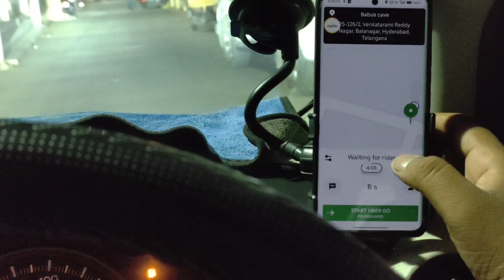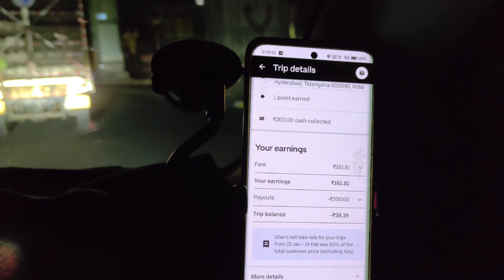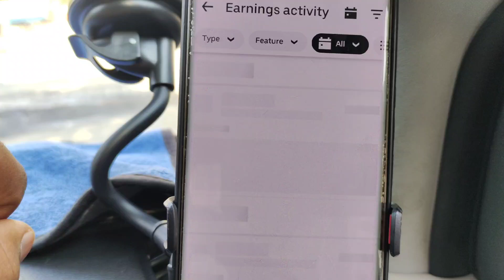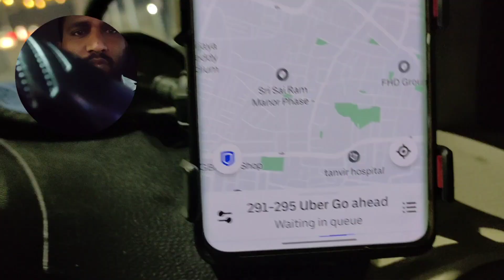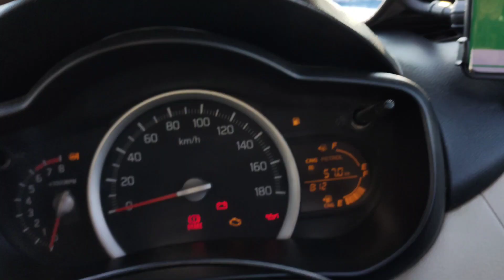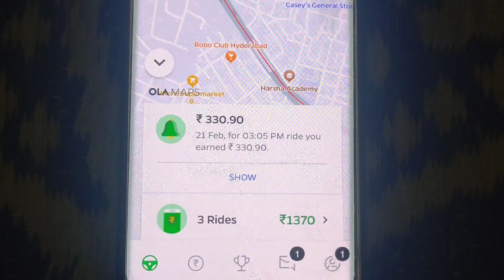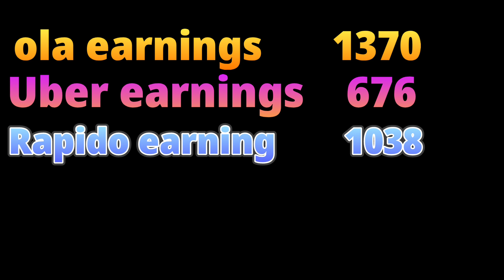ola earnings uber earnings rapido earnings in one day 21-02-2024